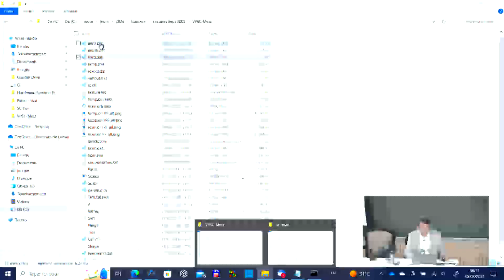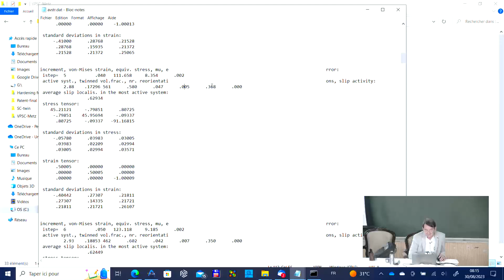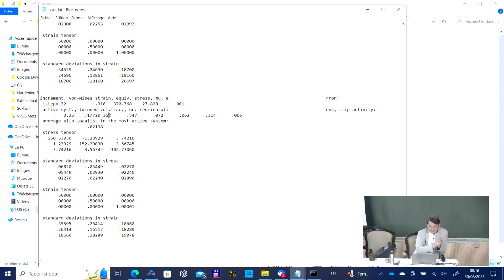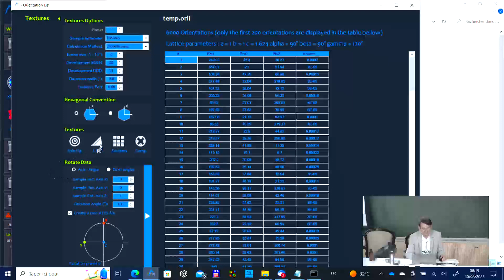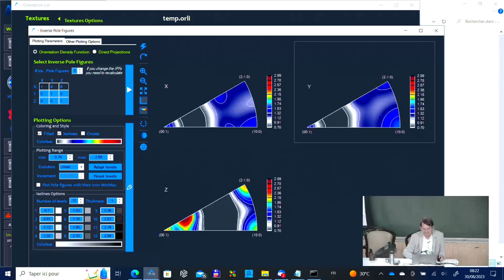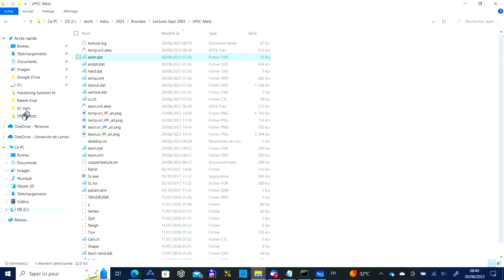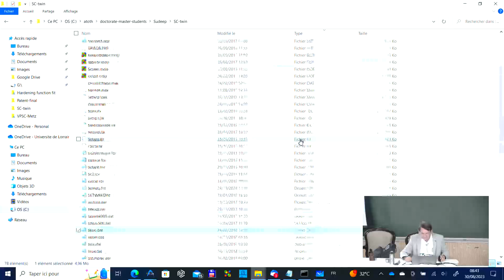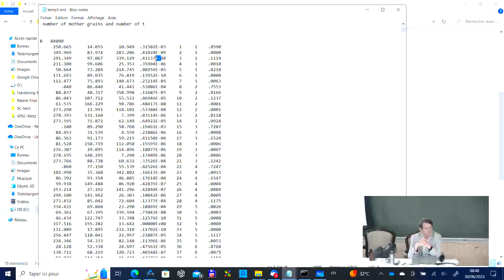Crystal Plasticity workshop, Day 3 Session 2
Crystal Plasticity workshop, Day 2 Session 1

Dept. of Metallurgical & Materials Engineering
IIT ROORKEE

Use the knowledge of dislocation slip and twinning for different crystal structures to predict the plastic deformation behaviour for monotonic and non-monotonic loading.